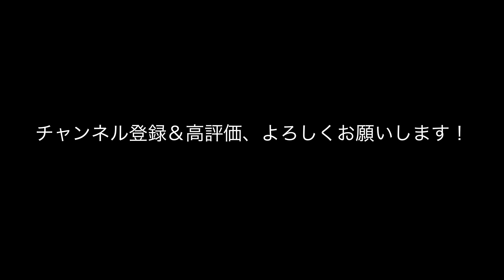「SMILE」 浜松商業高校吹奏楽部＆大沢聡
皆さん、こんにちは！急に海外での活動が増え、国内での活動が更に多忙になってしまった為、動画投稿をご無沙汰していまして申し訳ありませんm(_ _)m

浜松商業高校吹奏楽部、平成最後の定期演奏会にゲスト出演させていただいた時の動画をお楽しみください。吹奏楽とオカリナの可能性を感じて頂ければ幸いです。